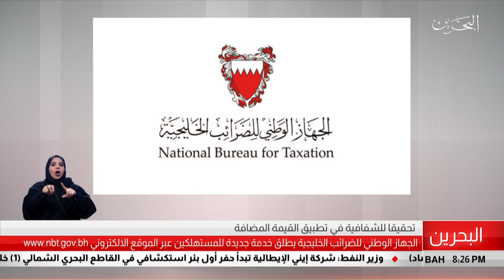البحرين مركز الأخبار : الجهاز الوطني للضائب الخليجية يطلق خدمة جديدة للمستهلكين 13-01-2019